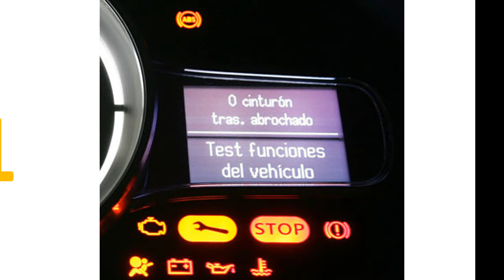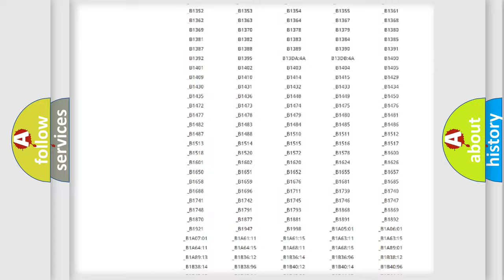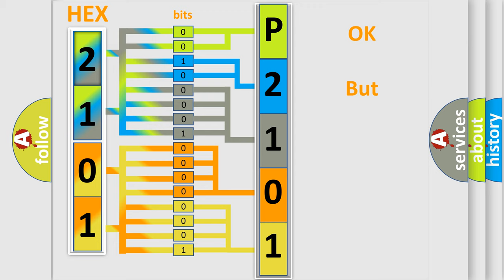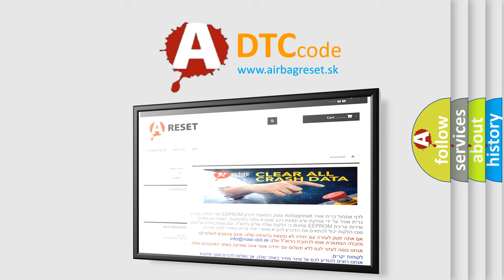DTC Jeep P2101 Short Explanation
Contents:
0:21 Basic DTC analysis according to OBD2 protocol standard.
1:48 Insight into programming
2:58 A diagnostically understandable description of the Diagnostic Trouble Code
3:05 Basic error definition

Make
Jeep
Code
P2101
Definition
F-CAN Malfunction BUS-OFF
Description